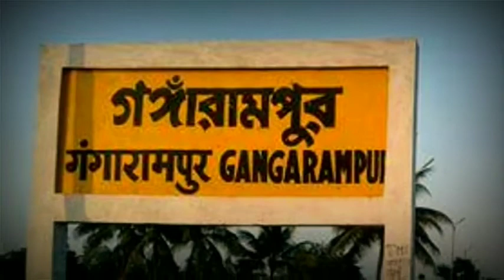city is gangarampur photography